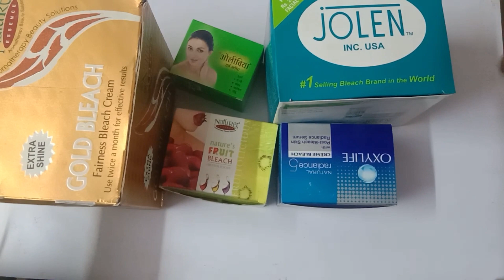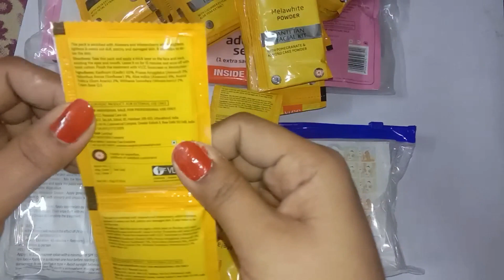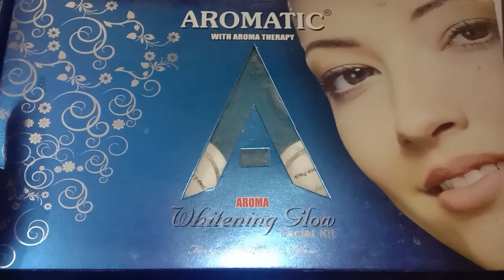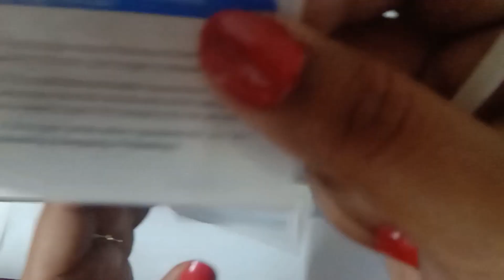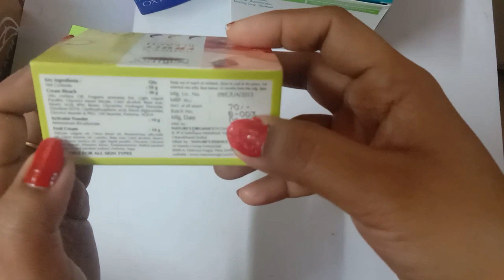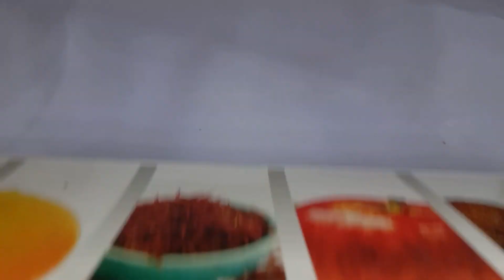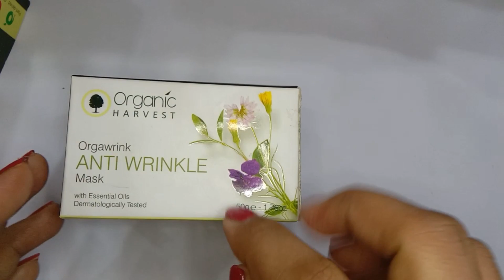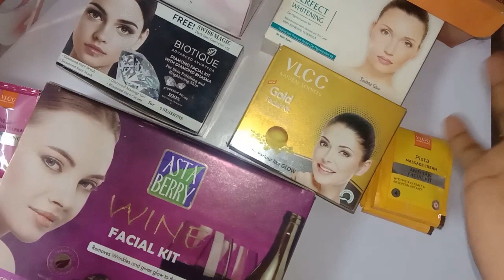OMG........इतने सारे मेकअप प्रोडक्ट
Products used in the video is for education purpose only
This video is done with all of my personal experience only